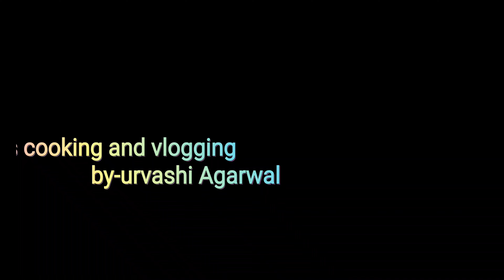sabudana vada|साबुदाना वडा| navratri special crispy sabudana vada recipe|crispy sabudana tikki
sabudana dish

Ingredients(सामग्री)

sabudana(साबुदाना) -1cup
5 medium size boiled potato
red chili powder(लाल मिर्च पाउडर) - 1/2 teaspoon
Corriender powder(धनिया पाउडर) -2 teaspoon
green chili(हरि मिर्च) -2
corriender leaves(हरा धनिया)
Himalaya pink salt(सेधा नमक)
oil(तेल)

Hi, I am urvashi agarwal, a homemaker. On my channel u will find cooking and daily lifestyle vlog.

Links

My Post Pregnancy weight loss journey part 1-